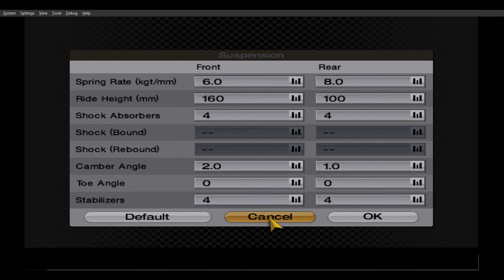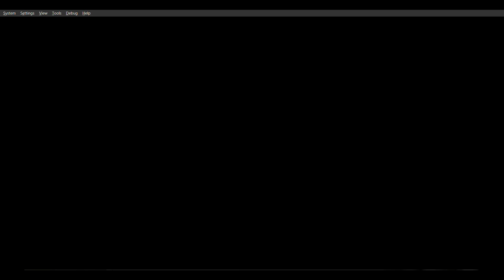Gran Turismo 4 Time Attack with Nissan Skyline GT- R R33 N1 '95 Nurburgring Nordschleife (7'23.934)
Try to do some laps with Nissan Skyline GT- R R33 N1 '95 with stock engine power (without power modifications) in Nurburgring Nordschleife.

Emulator: PCSX2 Nightly - v1.7.3491